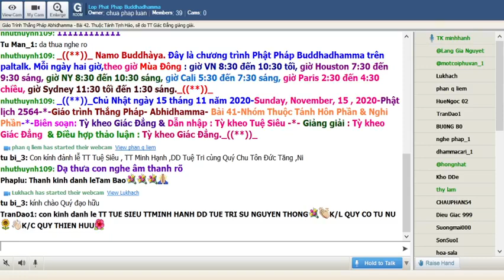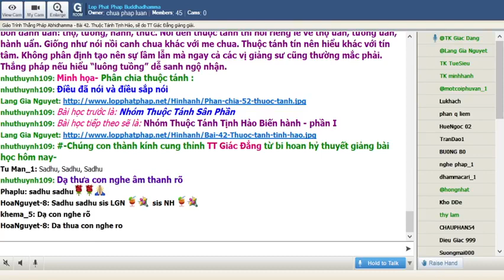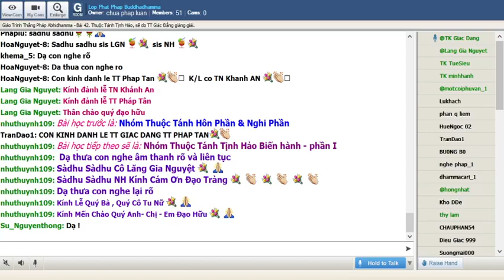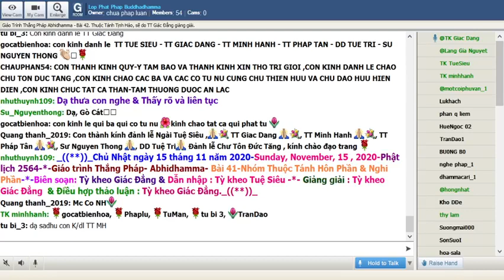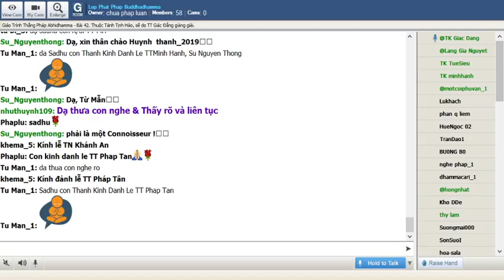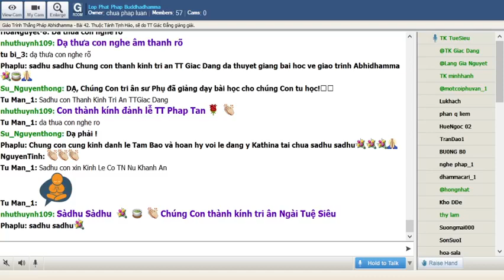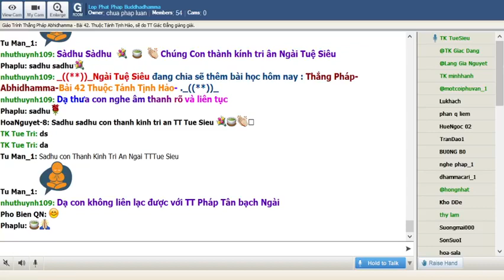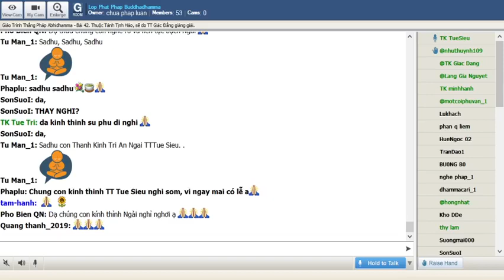15-11-2020. ABHIDHAMMA-THẮNG PHÁP_Lop Phat Phap Buddhadhamma.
Lop Phat Phap Buddhadhamma Chủ Nhật Nov 15-2020.Giáo Trình Thắng Pháp Abhidhamma -Tỳ Kheo Giác Đẳng biên soạn.Bài 42. Thuộc Tánh Tịnh Hảo sẽ do TT Giác Đẳng giảng giải.

@@@ Bài 42. Thuộc Tánh Tịnh Hảo

Tịnh hảo  - sobhana- trong Thắng Pháp nghĩa là tốt bao gồm tốt nhưng chưa hẳn đủ để gọi là thiện; mà tốt cũng có thể là vượt trên cả cái thiện. Nói cách khác cái tốt ở đây có thể là trạng thái của một người đang làm việc với sự khéo léo của tay nghề; hay một người hảo tâm giúp đở những kẻ đau khổ; cũng có thể là cái tốt trong tâm tư một vị A la hán đã vượt khỏi thiện ác của nhân sinh. Như vậy phải hiểu tịnh hảo là cái tốt phổ quát chứ không là cái thiện thường được hiểu theo lý giải thông thường.

Từ định nghĩa vĩ mô đến sự biểu hiện nổi trội

Một điểm được nhắc đi nhắc lại nhiều lần khi đề cập đến ý nghĩa các thuộc tánh là cần hiểu theo cách nói vĩ mô. Những trạng thái như tín, niệm, tàm, quý … khi được định nghĩa thường là theo cách nói đại loại nhưng tín là đức tin ở Tam Bảo, nghiệp quả nhưng khi nói tín là thuộc tánh thì đơn thuần là niềm tin có thể ở mức độ phôi thai nhất. Thí dụ trong hạt cải nhỏ đã có những yếu tố quyết định về màu sắc, hương vị, dáng dấp của cây cải sau nầy. Giai đoạn phôi thai đó rất khó tưởng tượng như một công thức bí mật cho đến sau nầy mọi thành cây cải lớn theo thời gian mới phân định rõ. Nên hiểu là những thuộc tánh khi lớn mạnh có thể là những thiện pháp nhưng khi ở giai đoạn phôi thai thì chỉ là những tố chất vi tế.

Có những phối ngẩu vượt ngoài sự tưởng tượng thông thường

Trong cách hiểu bình thường thì tín và niệm, tàm và quý, vô tham và vô sân thường được hiểu rất riêng biệt. Thế nhưng khi là thuộc tánh thì những tố chất nầy lại hoà quyện nhau tạo thành một thứ tâm đẹp. Đây là thách thức lớn cho người quen học Phật qua Kinh Tạng. Cứ lấy thí dụ đã từng đề cập nhiều lần: Màu gốc chỉ có bốn là xanh, vàng, đỏ, trắng. Nhưng lấy những màu nầy pha lại sẽ tạo nên những màu tím, màu cam.. mà một người không học hội hoạ khó tưởng tượng được.

Cái tốt căn cội khác với cái tốt hành động

Một khía cạnh khác tương đối khó hiểu là sự khác biệt giữa hành động thiện và thuộc tánh tịnh hảo. Hành động là sự biểu lộ hay bộc phát vốn là sự kết hợp của nhiều nhân tố. Còn thuộc tánh chỉ là bản chất căn cội. Thí dụ trong hành động thì sự tu giới, tu định, tu tuệ riêng biệt nhưng khi nhìn từ gốc độ căn cội thì 8 chi đạo có thể pháp sanh cùng lúc trong tâm đạo (…). Không nên hiểu những pháp trong thuộc tánh như tín, niệm, tàm, quý … là những thiện pháp được thể hiện qua thân, khẩu, ý vốn được nói nhiều trong Kinh Tạng.

Những tố chất làm tốt nội vụ

Một khía cạnh thú vị khác về các thuộc tánh tịnh hảo là có những thuộc tánh đóng “vai trò nội vụ” tức là làm tốt cho các tâm và thuộc tánh đồng sanh.

Ngữ và nghĩa:Thuật ngữ sobhana được Ngài Tịnh Sự dịch là Tịnh hảo và Hoà thượng Thích Minh Châu dịch là tịnh quang. Chữ tịnh hảo lấy theo nghĩa; chữ tịnh quang lấy theo ngữ. Đẹp là vì tốt gọi là tịnh hảo. Đẹp vì sáng gọi là tịnh quang. Cả hai từ vựng nầy đều mới trong thuật ngữ Phật học Hán Việt.

Nên cẩn thận: Nên hiểu với sự phân biệt giữa tâm và thuộc tánh.  Nói đến tâm là là tổng hợp của bốn danh uẩn: thọ, tưởng, hành, thức. Nói đến thuộc tánh thì nói riêng lẻ về thọ uẩn, tưởng uẩn, hành uẩn. Giống như nói nồi canh chua khác với me chua. Thuộc tánh tín nên hiểu khác với tín tâm. Không phân định tạo nên sự lầm lẫn mà ngay cả các vị giảng sư cũng thường mắc phải. Thắng pháp nếu hiểu “luông tuồng” dễ sanh ngộ nhận.